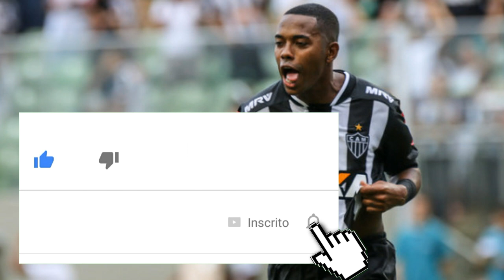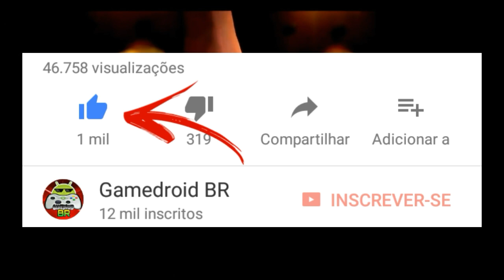PACOTÃO DE REFORÇOS DO FLAMENGO - RENATO AUGUSTO, DUDU E ROBINHO NO FLAMENGO EM 2018?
NOTÍCIAS DE HOJE:
PACOTÃO DE REFORÇOS DO FLAMENGO 2018.
RENATO AUGUSTO NO FLAMENGO?
DUDU NO FLAMENGO?
ROBINHO NO FLAMENGO?